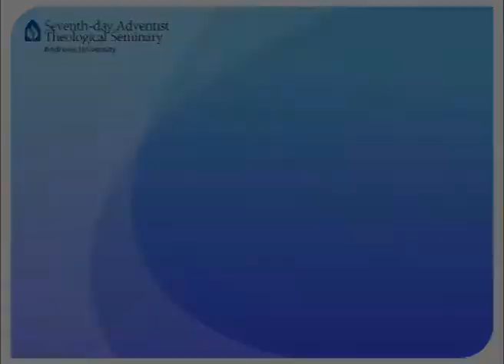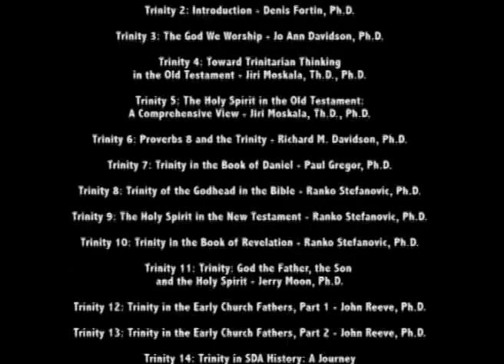Trinity 16: Why the Trinity Matters for the Church and Salvation? - Woodrow Whidden, Ph.D.